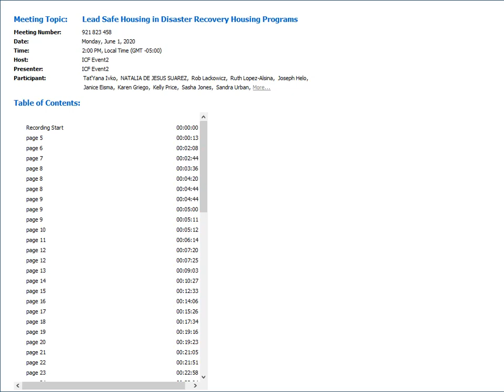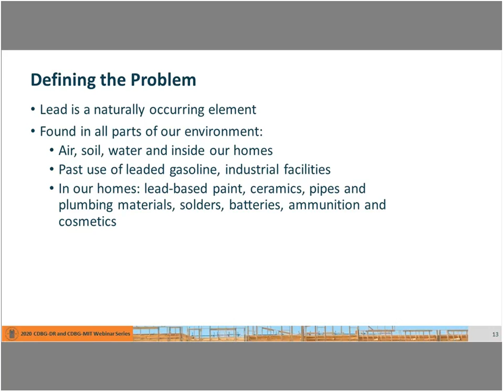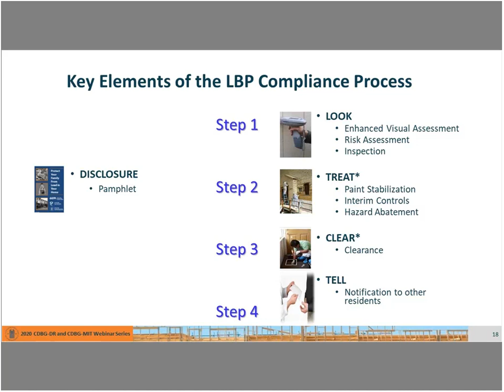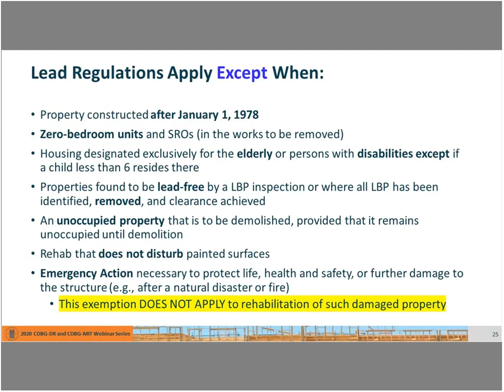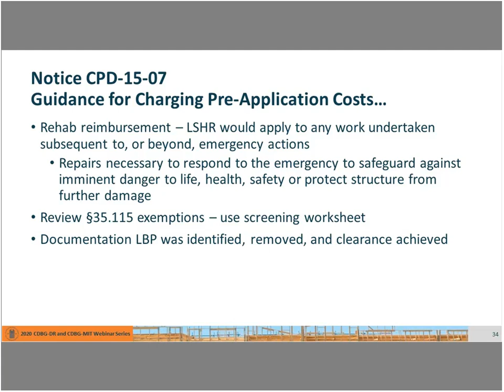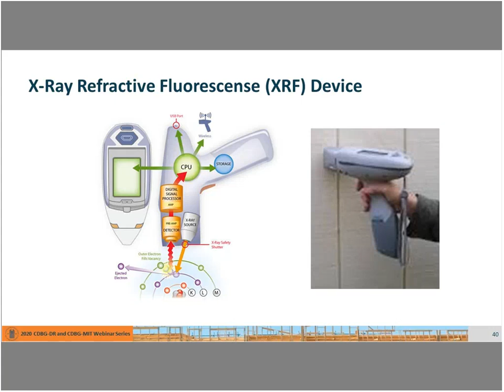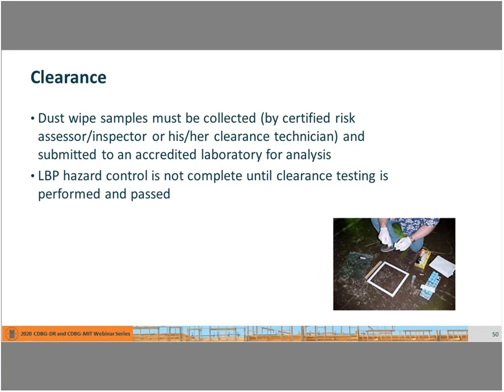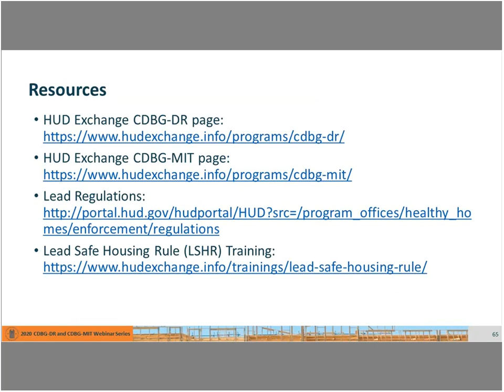Lead Safe Housing in Disaster Recovery Housing Programs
The Office of Block Grant Assistance (OBGA) Disaster Recovery and Special Issues Division (DRSI) hosted a webinar series for Community Development Block Grant Disaster Recovery (CDBG-DR) grantees to provide information on how to successfully and compliantly implement their projects.

This webinar focused on the Lead Safe Housing Rule and how to ensure compliance in CDBG-DR funded housing rehabilitation programs.